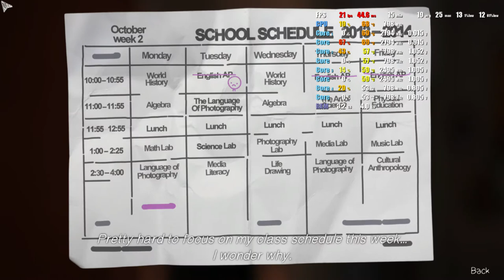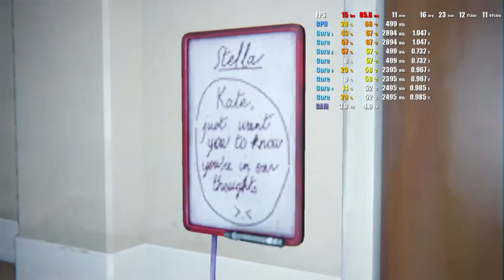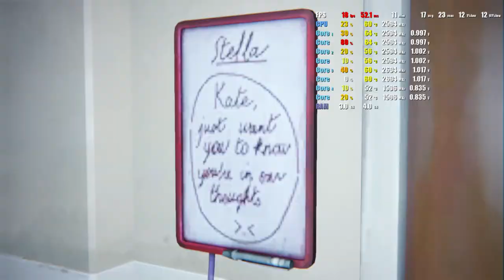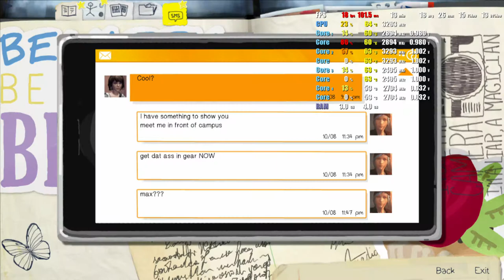HP 15S-FQ1014UR notebook - Life Is Strange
Test of HP 15S-FQ1014UR on Intel Core i5-1035G4 processor for gaming in Life Is Strange